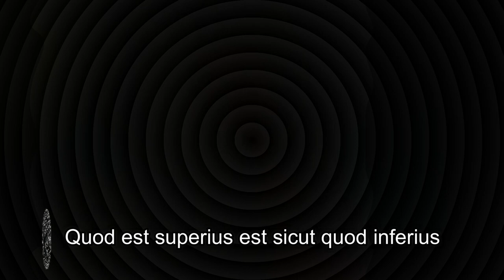EL KYBALIÓN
Liga para bajar totalmte gratis en PDF

Canal Esotérico...